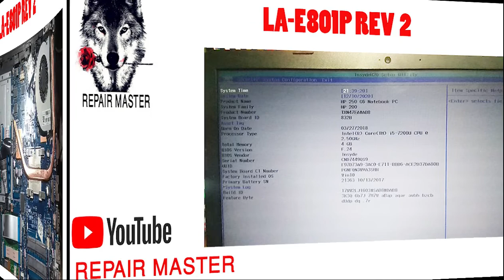la-e801p rev 2 BIOS BIN FILE AND EC FILE 100% WORKING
HP INTEL I5 7200U
VIDEO CARD  AMD RADEON

DOWNLOAD FREE IN LINK